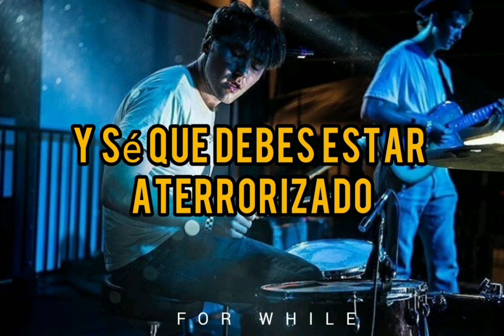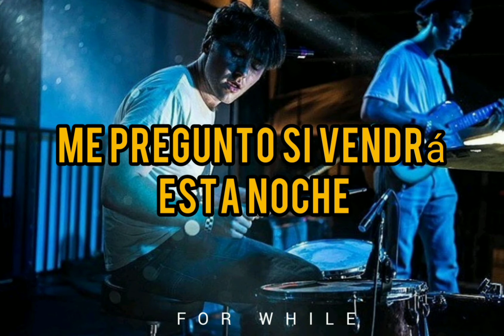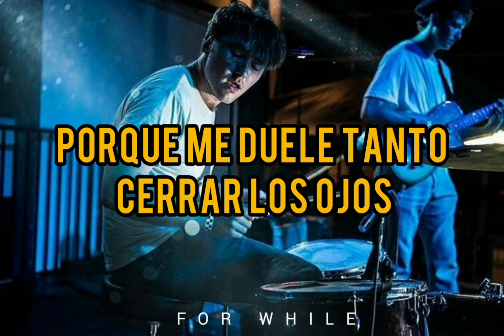SURF CURSE - OPERA /SUB ESPAÑOL